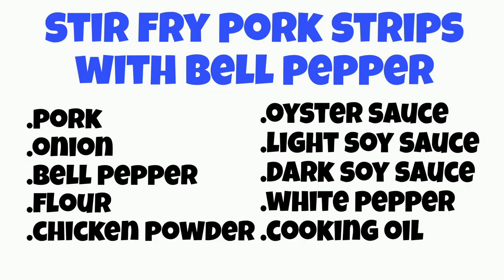STIR FRY PORK STRIPS WITH BELL PEPPER